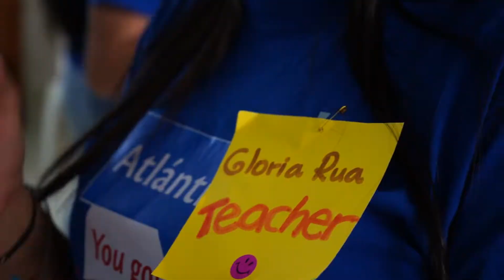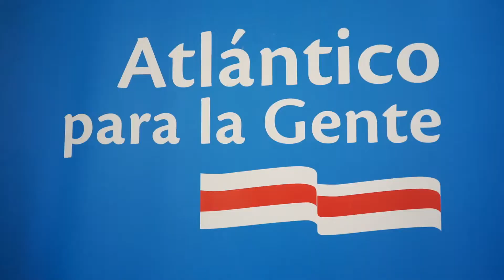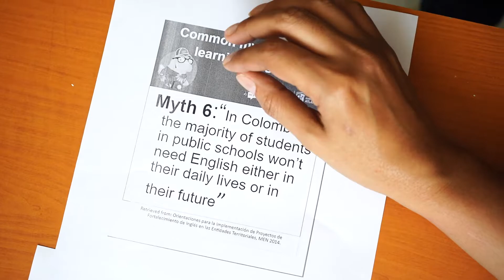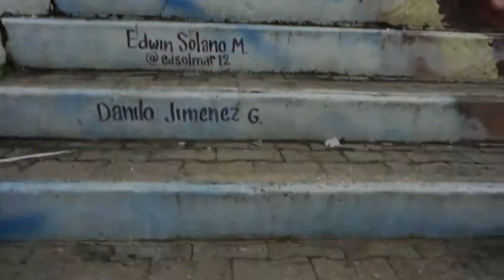Colegios oficiales del Atlántico promueven la práctica del inglés en la Semana de Bilingüismo